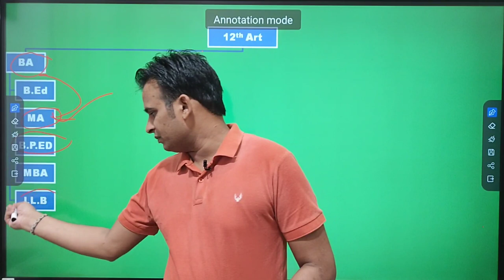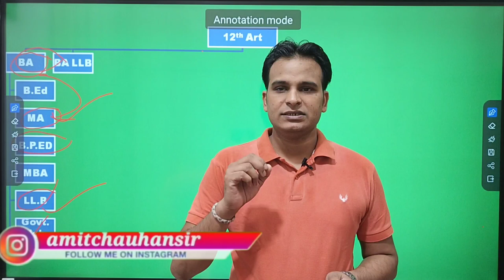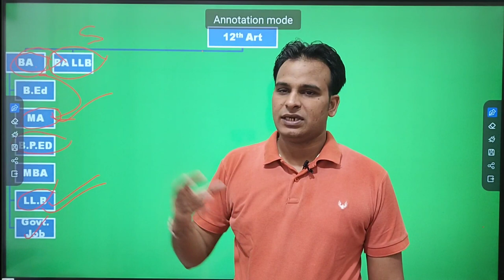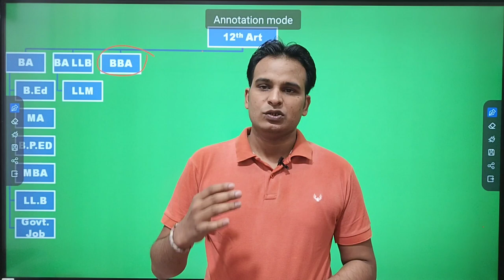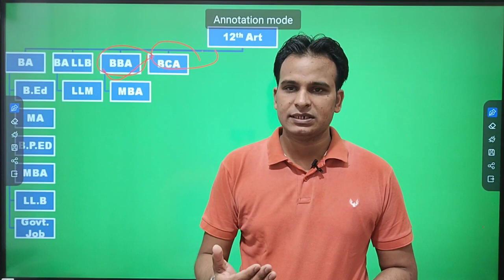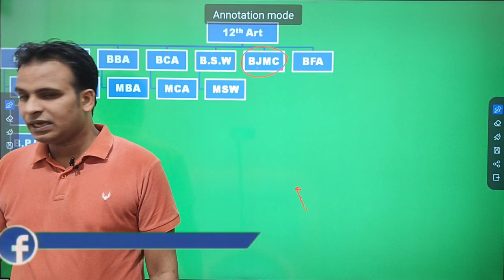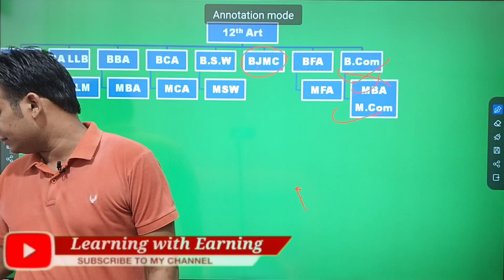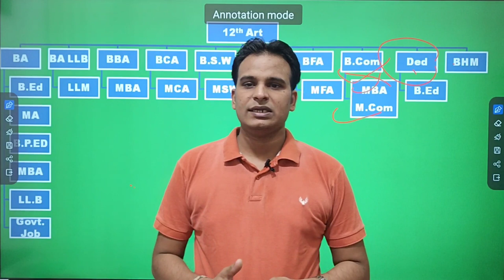12th ke baad kya kare || best Course after 12 in hindi || best career options after 12th